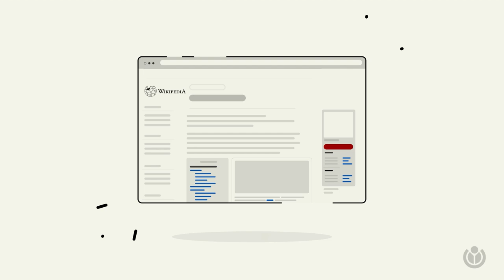Wie schützt Wikipedia die Privatsphäre der LeserInnen? | A WIKI MINUTE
Haben Sie sich jemals gefragt, wie Wikipedia, die freie Online-Enzyklopädie, Ihre persönlichen Daten schützt, damit Sie privat und sicher lesen, weitergeben und bearbeiten können? Hier gibt es die Antwort.

Die Wikimedia Stiftung, die gemeinnützige Organisation, die hinter Wikipedia und anderen freien Wissensprojekten steht, hat "Eine Wiki Minute" erstellt, eine Videoreihe, die häufig gestellte Fragen zu Wikimedia-Projekten in einer Minute beantworten.

Noch eine Minute Zeit? Entdecken Sie, ob Sie dem vertrauen können, was Sie auf Wikipedia lesen.